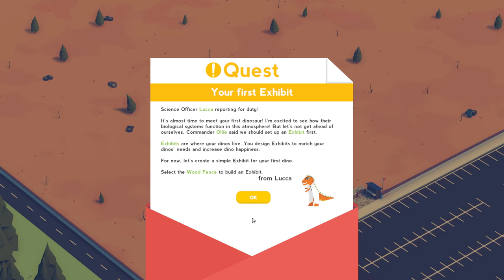Parkasaurus Episode 1: Edgar and June our breeding pair of Triceratops.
Holly Huntress playing Parkasaurus Episode 1: Edgar and June our breeding pair of Triceratops.
Today we are checking out the weird and wacky world of
Parkasaurus. I'm delighted to introduce you to our breeding
pair of triceratops XD How cute!!
This game was provided to me for free from the developers so
i could share it with you.
A. Due to rules and  regulations all videos where I have received
Parkasaurus was developed and published by wash bear studio.
It was released into early access on 25th of September 2018
Parkasaurus is a Dinosaur Park management game,
that will challenge us not only to provide our guests with a unique dinosaur experience,
but to care for our dino friends.
We will need to craft the perfect exhibits,
gift them some cute hats,
and travel back in time to rescue them from their demise!
And a massive shot out to the creators of this awesome game!
Don't forget to slap that like button!
Stay awesome